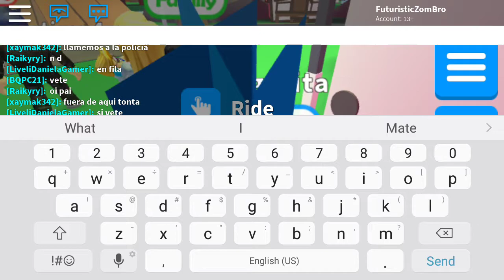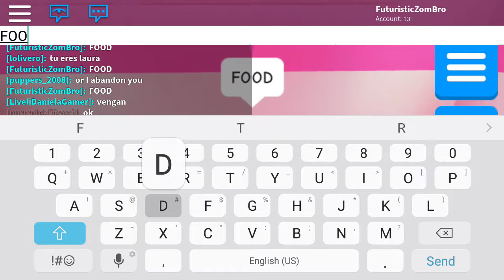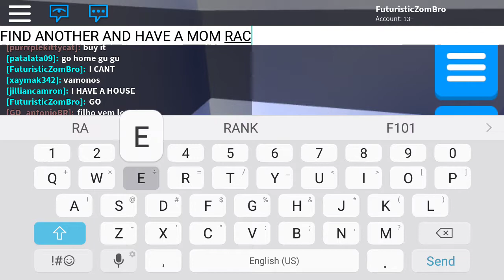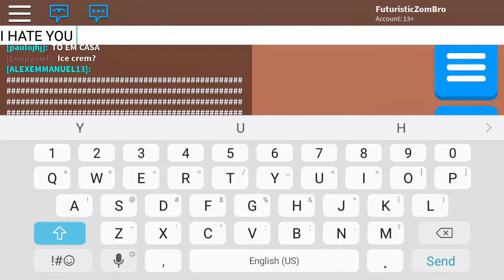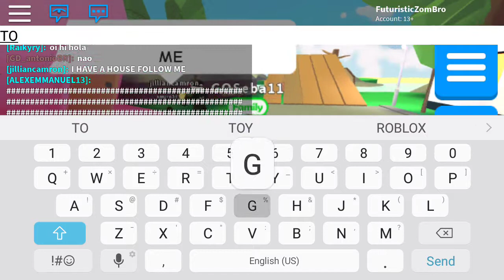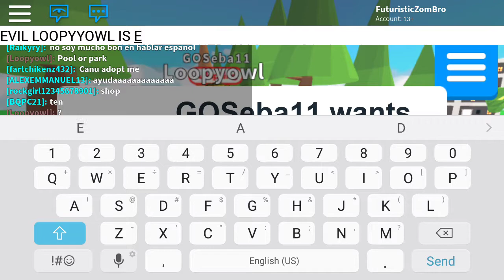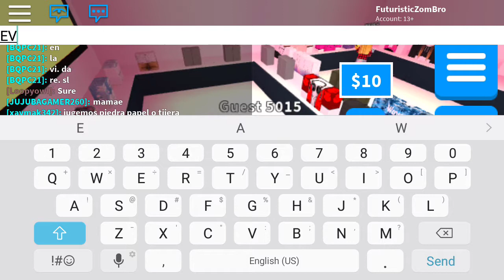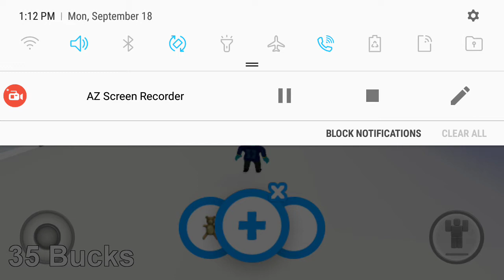THE MOST DEMANDING BABY ON ROBLOX